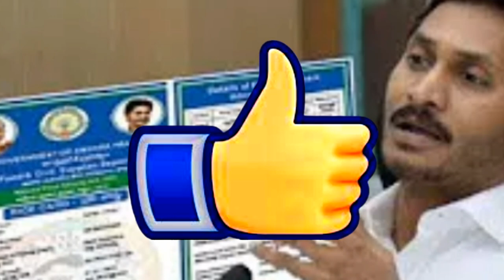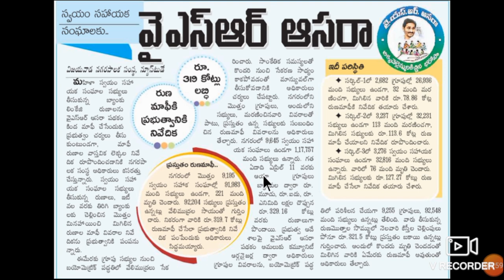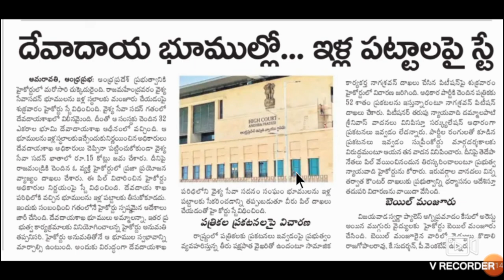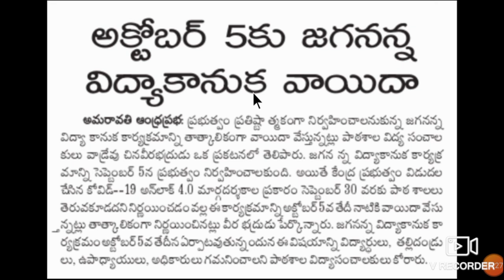డ్వాక్రా రుణమాఫీ కి ప్రభుత్వానికి నివేదిక ఈ భూములు ఇవ్వరాదు ఇళ్ల పట్టాల పై స్టే వెంటనే తెలుసుకోండి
AP Dwakra Mahilalu Updates 2020